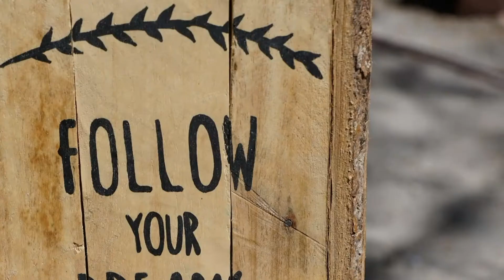503-LEARNING LANGUAGES AT ELEMENTARY LEVEL (MCQS) PART - 3 WISDOMKNOWLEDGE/ TELUGU NIOS